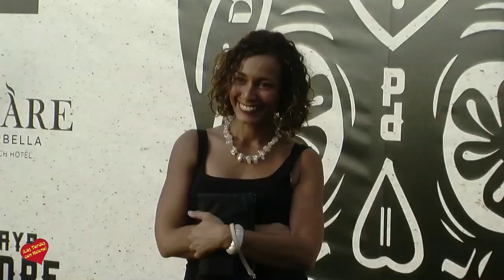Pamela Anderson y Maria Bravo Inauguran el Chirnguito Playa Padre en Marbella